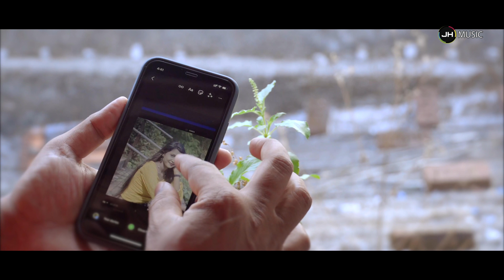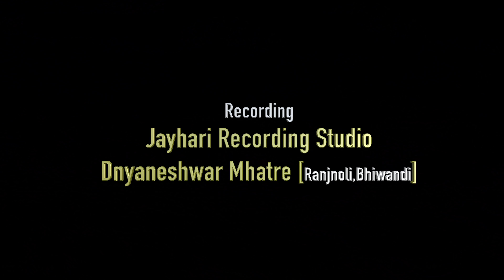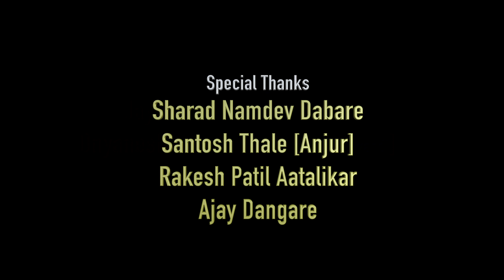पोरी तुझ्या नादान खोललाय इन्स्टा(pori tujhya nadan khollay insta(official video song full HD)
*पोरी तुझ्या नादान खोललाय इन्स्टा*

        गीत संगीत
    *ज्ञानेश्वर म्हात्रे*

      गायक व गायिका
*ज्ञानेश्वर म्हात्रे संजीवनी पाटील*

        प्रमुख कलाकार
*जयेश श्रावणी राकेश दीपक*

       संगीत संयोजक
*ज्ञानेश्वर म्हात्रे डीजे करण*
*जय हरी रेकॉर्डिंग स्टुडिओ*

     कॅमेरा मॅन व एडिटर
        *प्रवीण शर्मा*

*गाण आवडल्यास लाईक करा शेअर करा कमेंट करा व चैनल सबस्क्राईब नक्की करा*